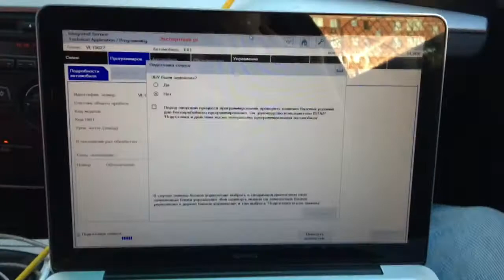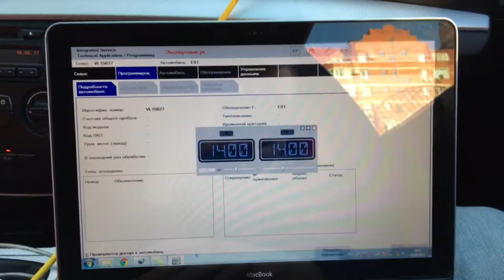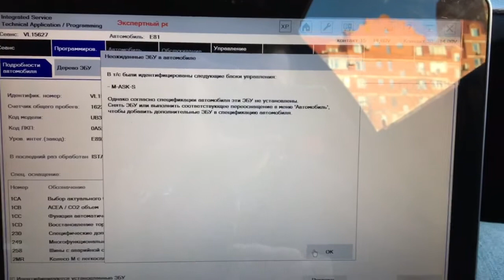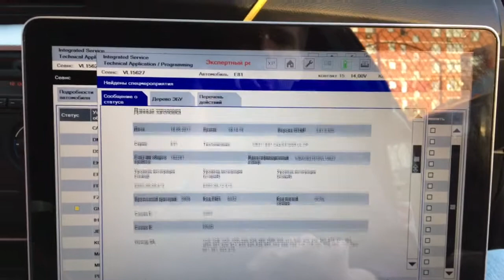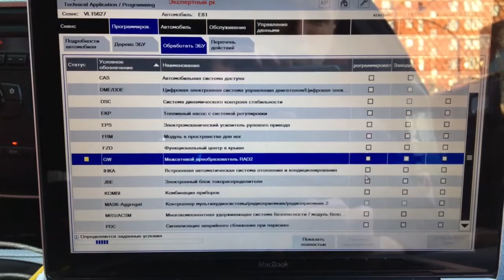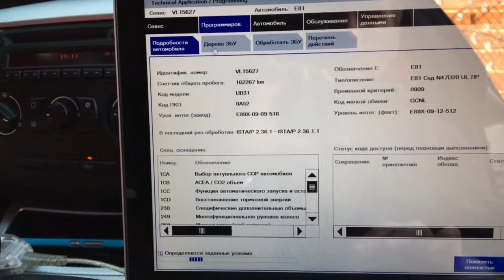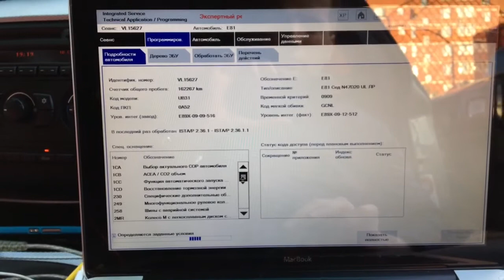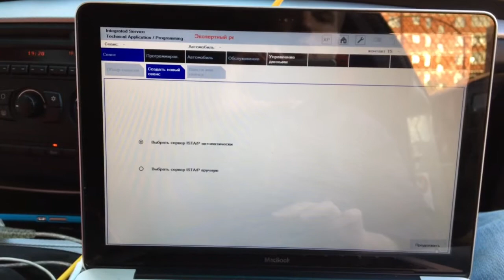MacBook & ISTA-P at BMW e81 , part 1